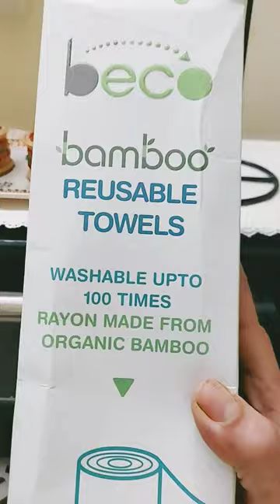multiple ways to hold paper towel holder